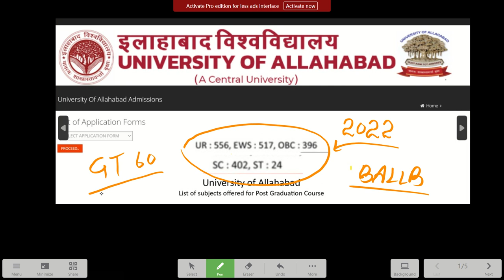AU BALLB Cutoff 2023 🔥( Unofficial) ALLAHABAD UNIVERSITY में कम से कम कितने Marks में होगा Admission